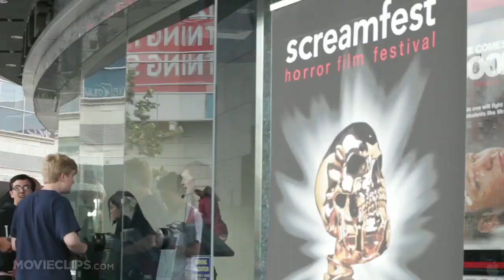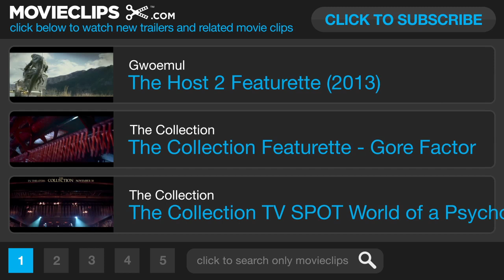The Collection Scream Fest Featurette (2012) - Marcus Dunstan, Josh Stewart Movie HD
A man who escapes from the vicious grips of the serial killer known as "The Collector" is blackmailed to rescue an innocent girl from the killer's booby-trapped warehouse.

Director:
Marcus Dunstan

Producer:
Jennifer Hilton
Tom Luse
Patrick Rizzotti
Stephanie Accetta
Pete Shilaimon
Michael Zelman
Brett Forbes
Christopher Lockhart
Julie Richardson

Mark Stevens
Joseph M. Gonzalez